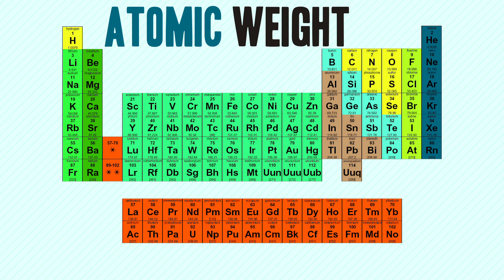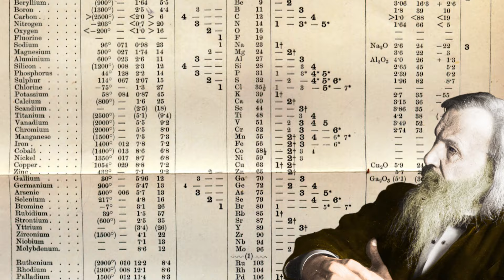Mendeleev's Periodic Table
Hank tells us about the awesomeness of the periodic table and the genius of the man who invented it.

References and citations for this dose can be found in the Google document